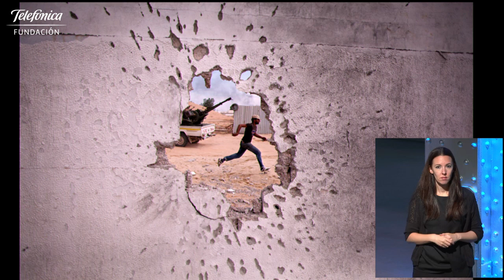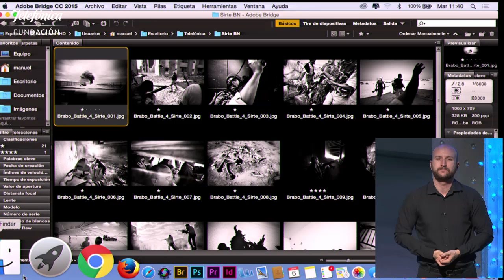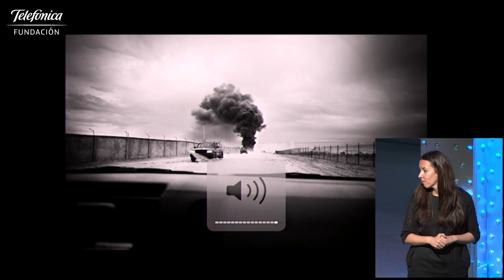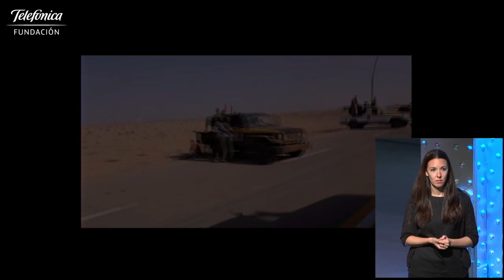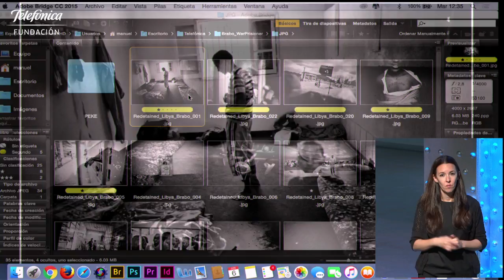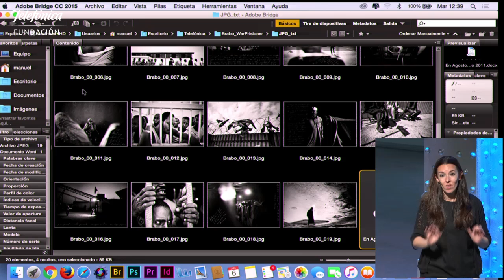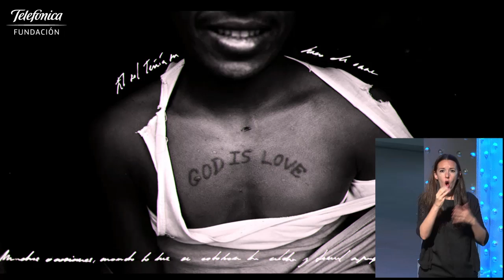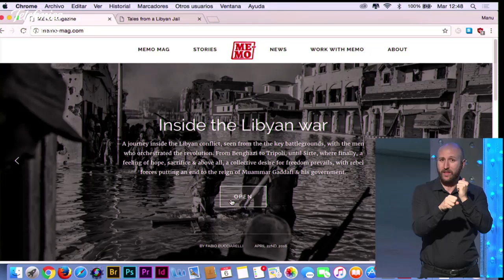Clase magistral con Manu Brabo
Espacio Fundación Telefónica, en colaboración con JotDown, ha acogido esta clase magistral sobre fotoperiodismo a cargo del Premio Pulitzer 2013 Manu Brabo. El periodista ha utilizado su trabajo reciente en las guerras de Siria, Iraq y Ucrania para hablar de las bases del periodismo de trinchera y su experiencia en estas zonas de conflicto.